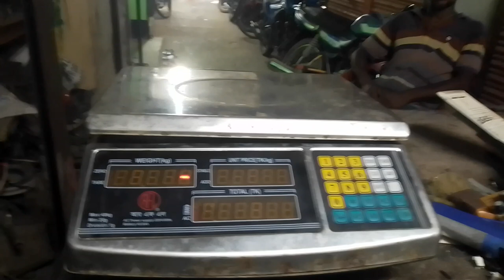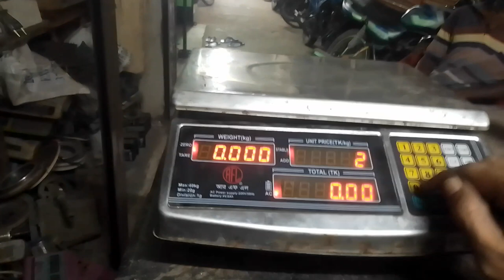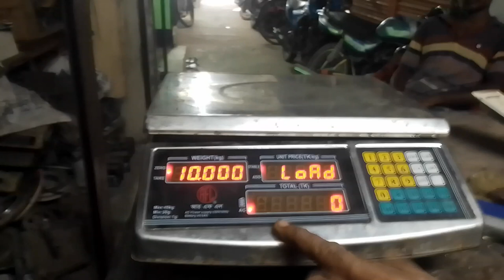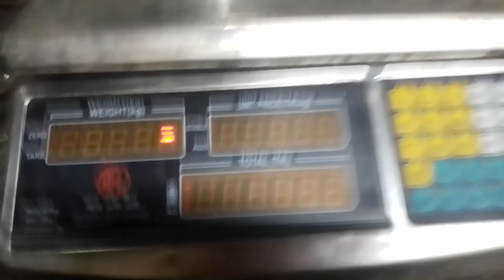40 kg RFL wing scale calibration system